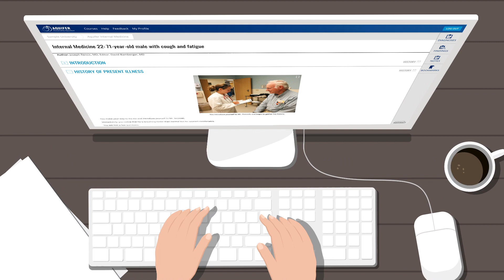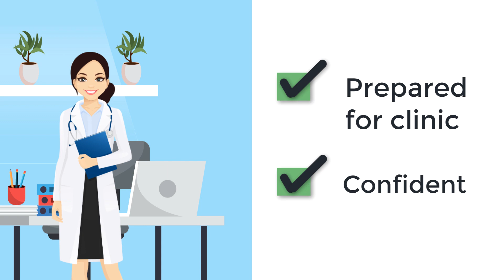Aquifer Student Experience - Preparing for Clinic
Aquifer's virtual patient cases are used in 95% of US medical schools, 66% of osteopathic medical schools, and a growing number of health professions programs. Find out how using Aquifer cases provides realistic practice in a safe space that helps prepare students for taking care of patients in clinic.